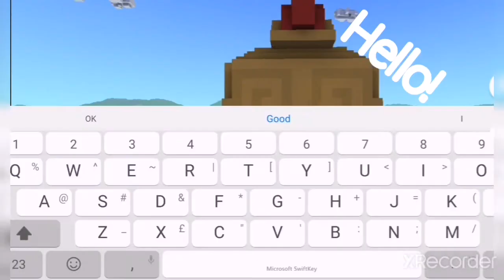Crouching be in Worlds Frvr like: